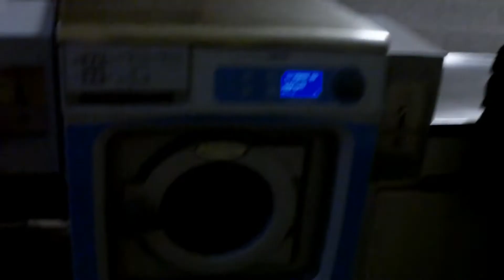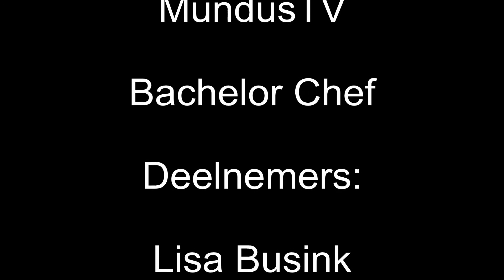Bachelorchef: Toetjes Terreur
In deze 2de aflevering van Bachelorchef zijn er nog 4 deelnemers over. Jeroen is vorige keer afgevallen en Floor kan niet meer meedoen i.v.m. stagedrukte. Als opdracht is er deze keer het volgen van recepten bij toetjes, met alle gevolgen vandien.

recepten:

Meringue
Ingrediënten
• 2 eiwitten, op kamertemperatuur
• 100 g fijne tafelsuiker
Bereiden
Verwarm de oven voor op 90 °C. Bekleed een bakplaat met bakpapier.

Doe de eiwitten in een grote metalen kom. Klop het eiwit met een staafmixer of een foodprocessor 1 minuut op middelhoge snelheid. Verhoog de snelheid zodra het wit schuimig wordt en in volume toeneemt. Ga door met kloppen tot het mengsel helemaal wit is en er aan het eind van de garde pieken ontstaan.

Schep er nog steeds al kloppend geleidelijk de fijne tafelsuiker bij, telkens met een lepel tegelijk, en klop 20 tot 30 seconden voor de volgende lepel suiker. Blijf kloppen tot de suiker volledig is opgenomen. Het wit moet acht keer zijn oorspronkelijke volume hebben en moet glad en glanzend zijn. Voel het schuim even met een vinger: als het korrelig is, moet je nog even doorkloppen. De meringue is klaar om de oven in te gaan als het eiwitschuim blijft hangen aan een omgekeerde lepel zonder er vanaf te vallen en de gardesporen in het mengsel keurig hun vorm behouden.

Schep de meringue met een lepel op de bakplaat en vorm hem tot mooie wolkjes of geef hem andere vormen van je keuze door de meringue met een spuitzak op het bakpapier te spuiten.

Bak de meringues ongeveer 1 uur en 30 minuten in de voorverwarmde oven tot ze droog aanvoelen en niet verkleurd zijn. Laat de meringues volledig afkoelen voor je ze van het bakpapier neemt. In een luchtdicht afgesloten bak zijn ze 5 dagen te bewaren.
Witte Chocolademouse
1 blaadje gelatine, 70-80gr. witte chocolade , 2 eieren (even scheiden), 25 gram suiker, 150 gram verse slagroom (ongeslagen)
Voorbereiding
Scheid de eieren door deze doormidden te breken en het eiwit eruit te hevelen. Even apart van elkaar wegzetten. Maak de mengkom vetvrij met wat citroensap en keukenpapier.
Bereidingswijze
Smelt de chocolade op laag vuur met twee eetlepels van de ongeslagen room. Laat de gelatine even een paar minuten weken in koud water en voeg deze aan de gesmolten chocolade toe. Chocolade absoluut niet laten koken! Zet de chocolade even weg om af te koelen. Klop de eierdooiers met de suiker flink romig en meng dit door de chocolade. Klop je slagroom op tot stijve pieken en meng dit door het lauwe! chocolademengsel. Zorg ervoor dat de chocolade niet heet is, dit gaat ten koste van de geslagen room. Klop tenslotte in een vetvrije kom de eiwitten los tot een mooi schuim en meng dit tenslotte door de mousse. Even een uur tot 2 laten opstijven en het is klaar.